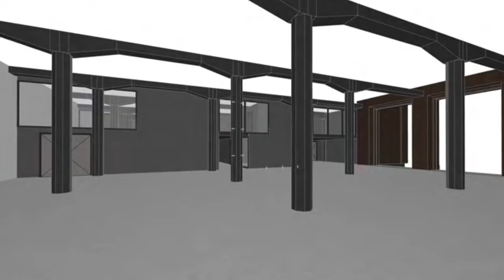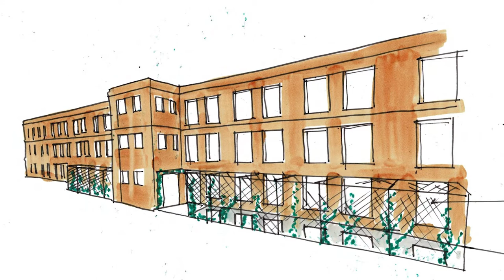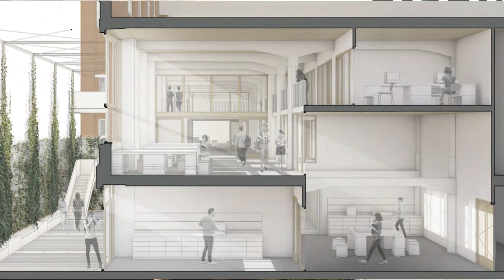CEA Crunch V0